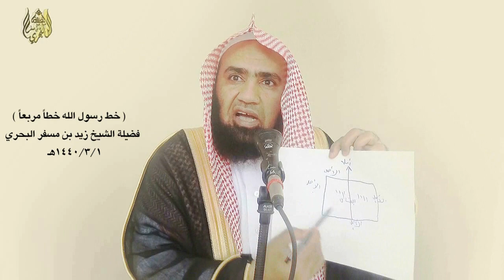الشيخ زيد البحري شرح ماتع لحديث ( خط رسول الله خطا مربعا وفي وسطه الإنسان وأجله محيط به )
الاسم : زيد بن مسفر بن ناصر بن زيد البحري  تاريخ ومكان الميلاد : ولد في 1 / 7 / 1388هـ في محافظة الأفلاج  حياته العلمية والعملية : درس في المعهد العلمي حتى الشهادة الثانوية والتحق بكلية الشرعية بالرياض والآن إمام وخطيب جامع الشيخ خليل السبعان بالرياض ( العريجاء الغربي ) ــ وللشيخ دروس يومية بعد صلاة المغرب في جامع خليل السبعان في العقيدة والتفسير والفقة وشرح أحاديث الكتب الستة وبلوغ المرام والبلاغة والألفية من شيوخه : 1ــ سماحة الشيخ عبد العزيز بن عبد الله بن باز رحمه الله  2ــ سماحة الشيخ محمد بن صالح العثيمين رحمه الله 3ــ سماحة الشيخ إبراهيم بن محمد الخرعان رحمه الله 4ــ فضيلة الشيخ سعد بن حمد آل عتيق رحمه الله من مؤلفاته :  ـــ القول الفريد شرح كتاب التوحيد . ــ تقريب العقيدة الطحاوية المسمى ( اللآلئ البحرية شرح العقيدة الطحاوية )